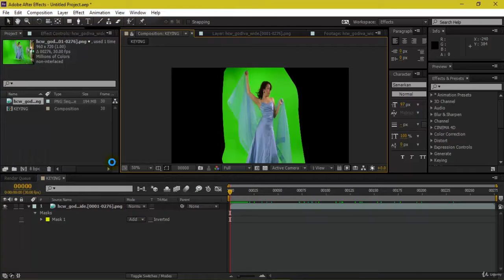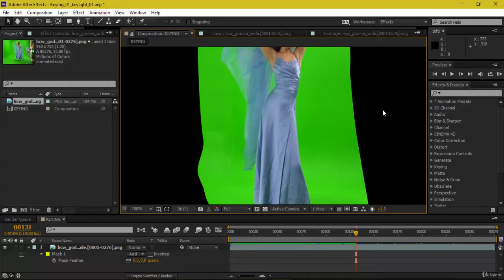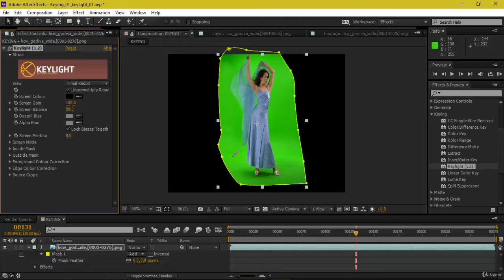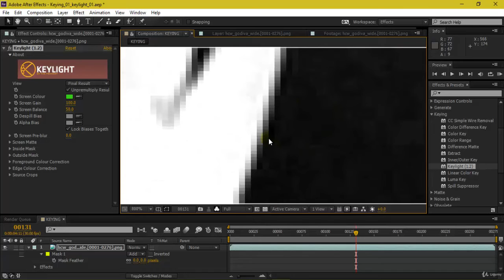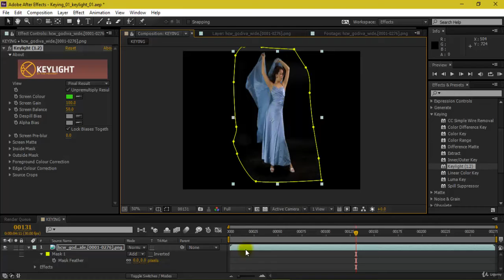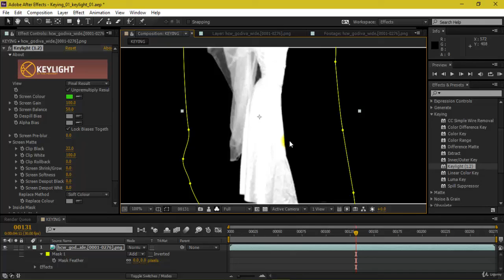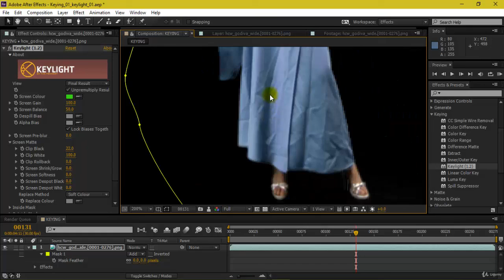Parameters of Keylight After Effects Tutorial (Part-11) 2020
Adobe After Effects is a digital visual effects, motion graphics, and compositing application developed by Adobe Systems and used in the post-production process of film making, video games and television production. Among other things, After Effects can be used for keying, tracking, compositing, and animation. It also functions as a very basic non-linear editor, audio editor, and media transcoder. In 2019, the program won an Academy Award for scientific and technical achievement.
Motion graphics is animation, but with text as a major component. Essentially, it’s animated graphic design.

Ever since motion graphics first entered the scene, there’s been a debate about the line between them and full animation. The opening credits of Hitchcock’s Psycho is an early example of motion graphics, where the marriage of sound, motion, and graphic design come together exceptionally well.

Motion graphics are a way to communicate with the viewer, and add depth to the story. Together with music and effective copy, they can give us a message. We use them to create ads, title sequences for movies, [explainer](Put simply, motion graphics are animation, with text as a major component.) videos and to share information. Many of our templates use motion graphics to help you communicate your message.

Broadcast channel La Effe were looking to refresh their brand, something that would set them apart from other SKY channels. The new design, by Nerdo Creative Studio, is a meld of high-end art magazine-like styles cherry-picked from the history of graphic design, with a strong emphasis on typography. We think it’s fair to say you don’t see something like this on television every day.
The main title sequence for HBO’s True Detective is a great example of well thought out visuals mixed with restrained typography. The bleak landscapes reflect the inner lives of the characters, and illustrates the story – a toxic swamp of damaged people. In an interview in The Art of the Title, Creative Director, Patrick Clair, described how important the story was to the design process, saying that “story is always the most fundamental part of our design process.”

This lovely piece almost doesn’t qualify as motion graphics due to the lack of text, but the animation plays second fiddle to the voiceover, and really only exists to support the story. Another definition of motion graphics,
therefore, could be that they’re moving illustrations for narratives.

This awareness video combines motion graphics with a background track  and a voiceover to share a powerful message.

kd.
 element, free after effects tutorials, after effects tutorials, plug-ins,
motion graphics, motion design, graphic design, visual effects,animated backgrounds,
design,graphic design, motion graphics, flash motion graphics,adobe after effects tools and functions pdf,
after effects cc 2017 tutorials pdf.Keyword
,adobe after effects
,tutorial
,vfx bangla
,after effects basic tutorial
,RASBD
,আফটার ইফেক্টস বাংলা
,bangla vfx tutioral
,after effects tutorial
,cc
,firuz design
,firuz it support
,After Effects Bangla Tutorial (part-1) -,Course & Software Introduction
,After effects bangla tutorial
,After Effects
,Adobe After Effects
,Adobe
,VFX
,Video Effects
,video fx
,special fx
,Peter McKinnon
,Peter McKinnon Tutorial
,Video Editing Tutorial
,Cinematography
,Learn After Effects
,Videography
,AE